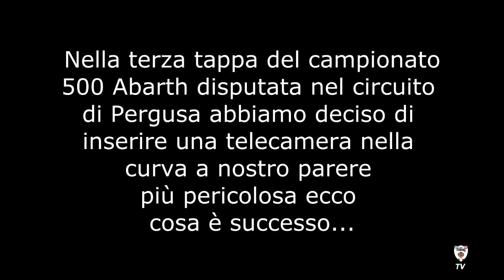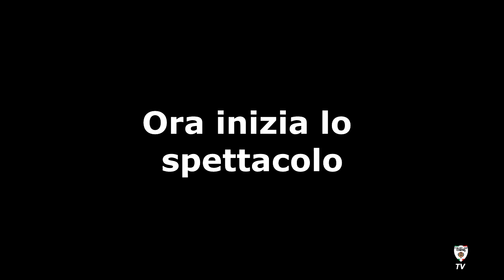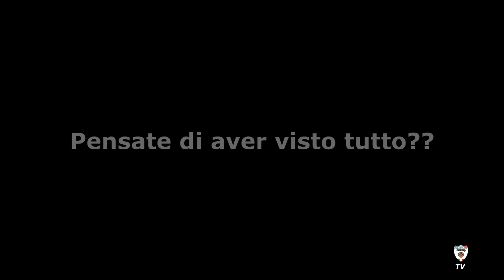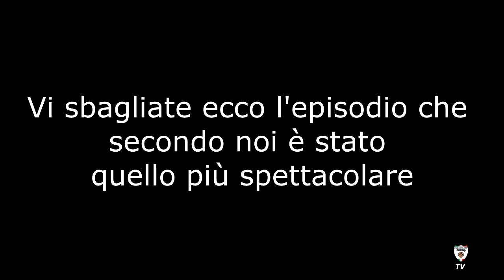03 Pergusa, Trofeo 500 Abarth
Telecamera posizionata alla curva più pericolosa del circuito.